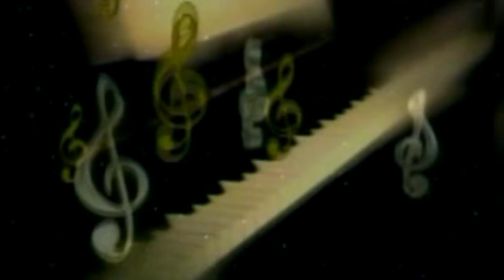Zoom कके चुम लिहि राउर चरण ए बाबा | Reema Bharti | New Bolbam Kanwar Geet 2019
Album: Raur Zoom Kake Chum Lem Charan Ae Baba
Singer: Reema Bharti
Lyrics: Arun Babu
Special Thanks: Maa Janki Series Delhi
Director: Lalit Goel
Music Label: Maa Janki Series (MJS)